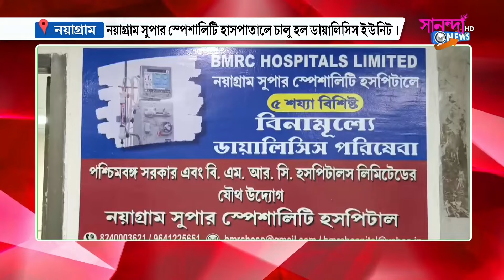নয়াগ্ৰাম সুপার স্পেশালিটি হাসপাতালে চালু হল ডায়ালিসিস ইউনিট।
কিডনি সংক্রান্ত মরনাপন্ন রোগীদের সুবিধার কথা ভেবে নয়াগ্ৰাম সুপার স্পেশালিটি হাসপাতালে চালু হল ডায়ালিসিস ইউনিট।